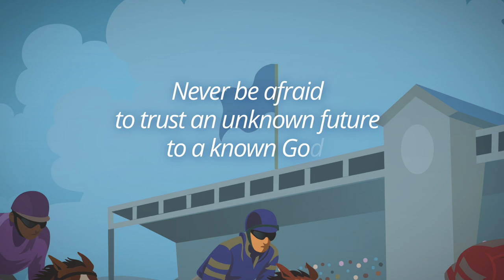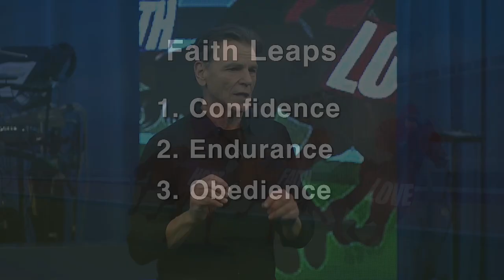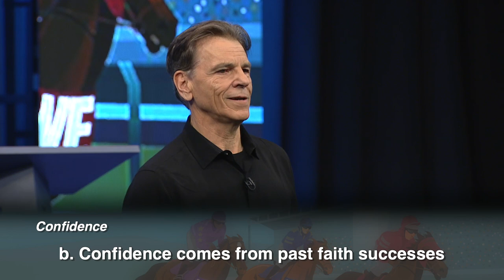The Holy Trifecta - Pt. 2 Faith Leaps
You thinking what I'm thinking... aim for the bushes.